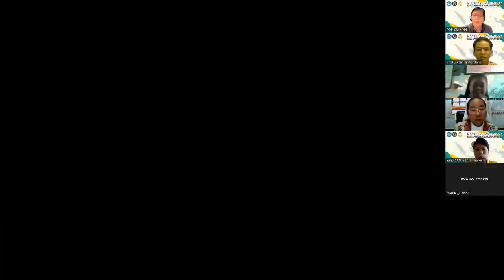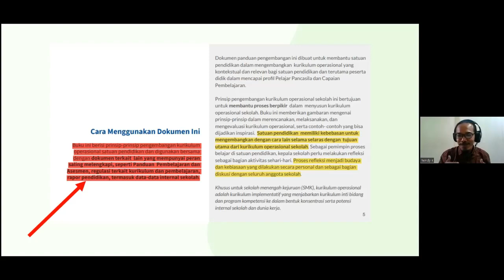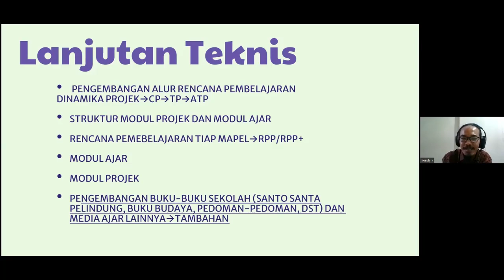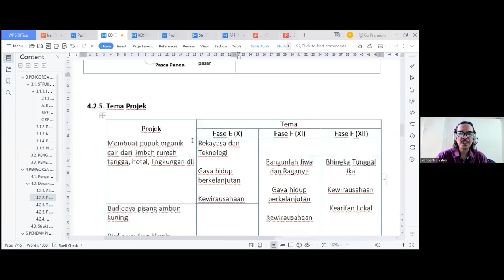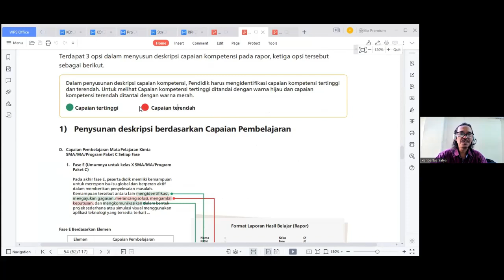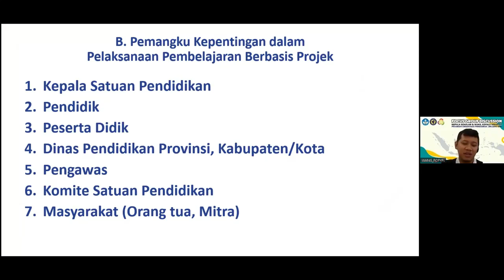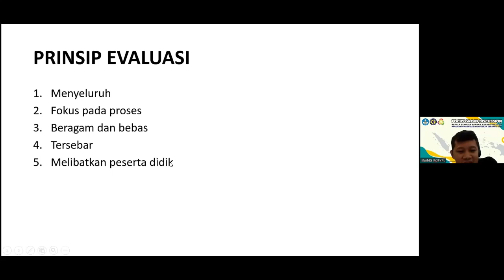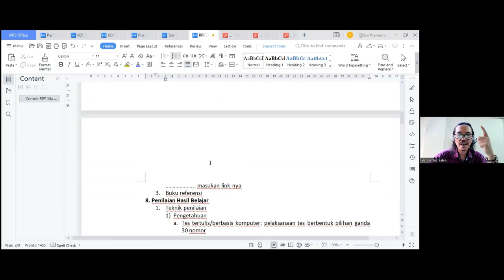Focus Group Discussion Gel.1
Moderator : Bp. Kristiawan Tri Wardana, S.Pd
Narasumber : 1. Br. Albertus Suwarto, M. Pd., FIC
2. Drs. Heribertus SAS, M.Pd. || 3. Robertus Hendy Kiawan, S.S., S.T.B.,  M.Hum
YAYASAN SERI AMAL MEDAN :
1. SMP SWASTA PUTRI CAHAYA
2. SMP ST IGNASIUS MEDAN
3. SMP SW. SANTU PAULUS
4. SMP SWASTA KARTINI PARSOBURAN
YAYASAN TUNAS KARYA :
1. SMP SANTA THERESIA PANGKALPINANG
2. SMP SANTO PAULUS PANGKALPINANG
3. SMP MARIA GORETTI SUNGAILIAT
Program Organisasi Penggerak Konsorsium Ismaya Jenjang SMP